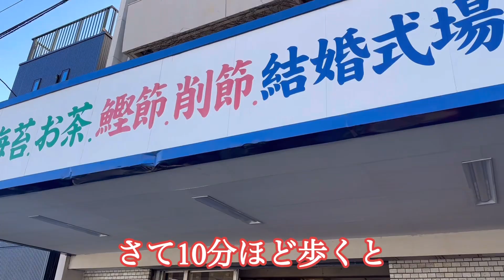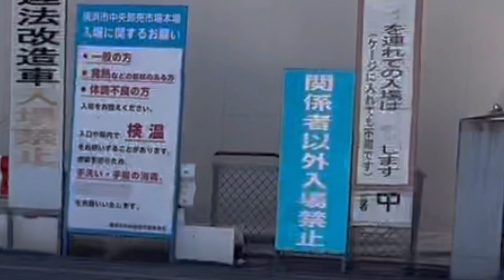【市場飯】横浜中央市場のカネセイダイニングに行って来ました。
ダイニングカネセイさんは安定の味とコスパです。
平日の13時過ぎに行くとガラガラでした。
土日はいつも行列ですので、平日が狙い目かもしれません。